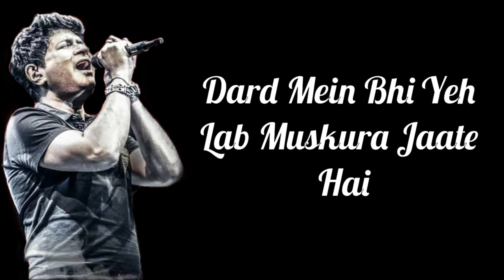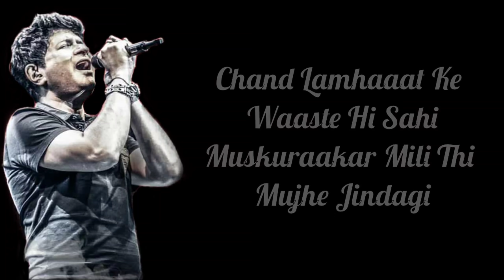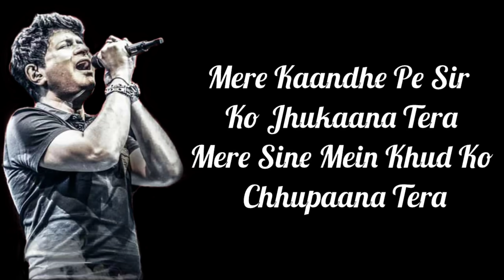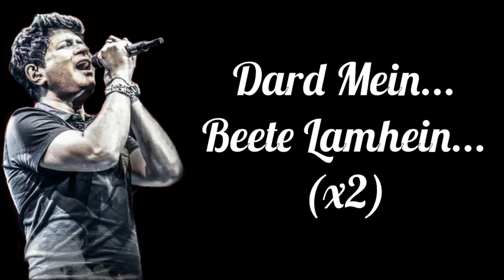Beete Lamhein Lyrics | KK | The Train | Mithoon | Sayeed Qadri | Emraan Hashmi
Singer : Mithoon
Music Director : Mithoon
Lyrics : Sayeed Qadri
Music Label : T-Series

BEETE LAMHEIN

(Dard Mein Bhi Yeh Lab Muskura Jaate Hai
Beete Lamhein Hamein Jab Bhi Yaad Aate Hai) - 2
Beete Lamhein.

(Chand Lamhaaat Ke Waaste Hi Sahi
Muskuraakar Mili Thi Mujhe Jindagi) -2
Teri Aaghosh Mein Din The Mere Kate
Teri Baahon Mein Thi Meri Raate Kati
Aaj Bhi Jab Woh Pal Mujhko Yaad Aate Hai
Dil Se Saare Gamon Ko Bhula Jaate Hai

Beete Lamhein.

(Mere Kaandhe Pe Sir Ko Jhukaana Tera
Mere Sine Mein Khud Ko Chhupaana Tera) - 2
Aake Meri Panaahon Mein Shaamo Sehar
Kaanch Ki Tarah Woh Toot Jaana Tera
Aaj Bhi Jab Woh Manjar Nazar Aate Hai
Dil Ki Viraaniyo Ko Mita Jaate Hai

Dard Mein. Beete Lamhein.